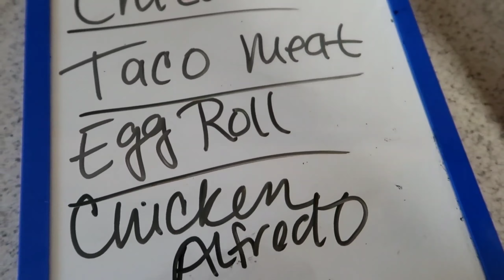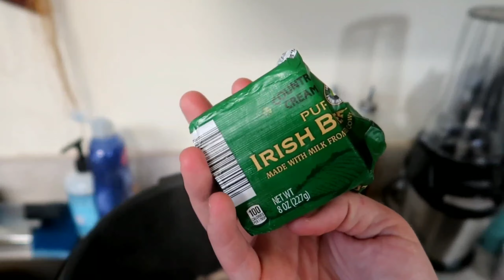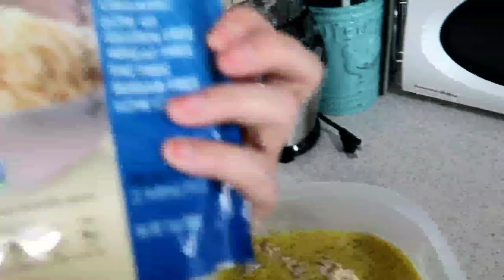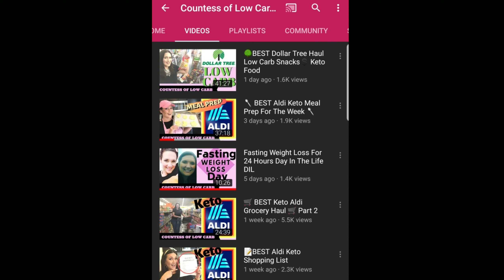Keto Meal Prep 🥑 with the Countess of Low Carb 👑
Keto Meal Prep | Keto Collaboration | The Countess Of Low Carb!

Today is a huge collaboration with my favorite YouTuber! Elizabeth! You have no idea how amazing it is, that I am bringing you this video today.

Elizabeth was the first channel I started watching when I decided to go keto. She was part of the reason I wanted to start my own channel. I connected with her on so many levels before she even knew who I was.

Chicken Alfredo: I just made from multiple recipes online.

Check out Fetch Rewards. Turn any grocery receipt into savings!

Ketomomma5 gets you $5 off your first box.

Code KETOMOMMA for $$$ off!

5 Free Grove Collaborative Gifts with your order!